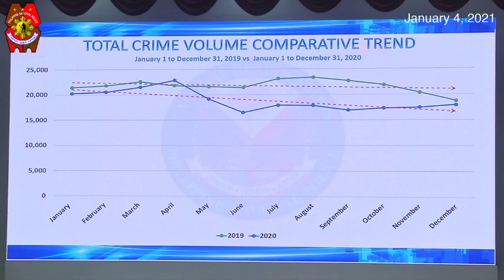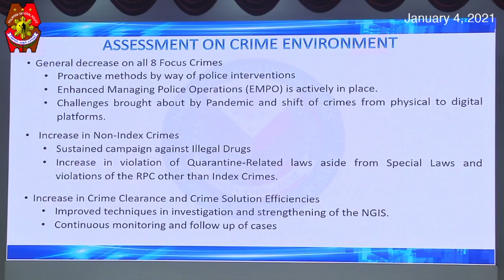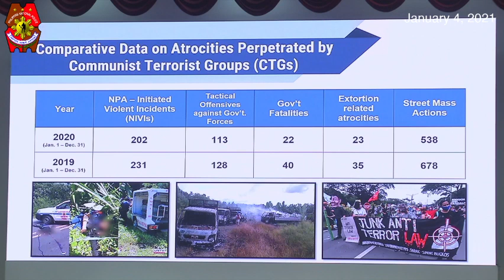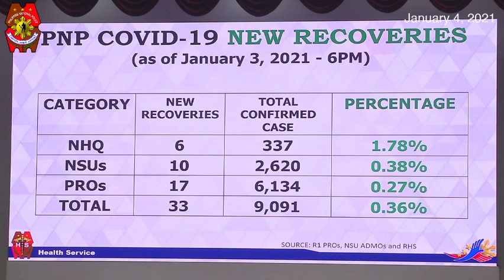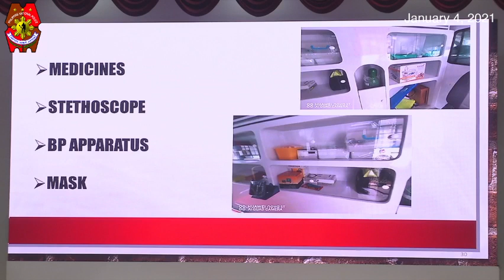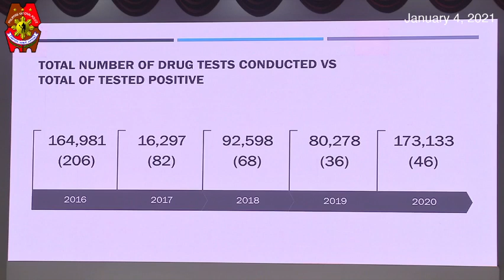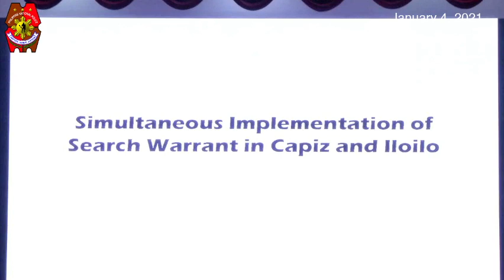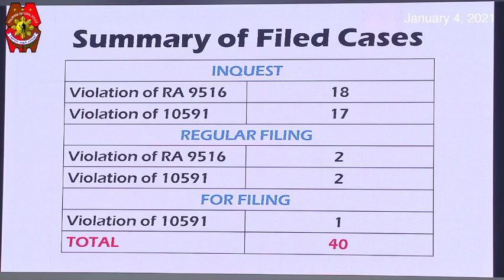Press Conference with CPNP PGen Debold M Sinas (Jan. 4, 2021)